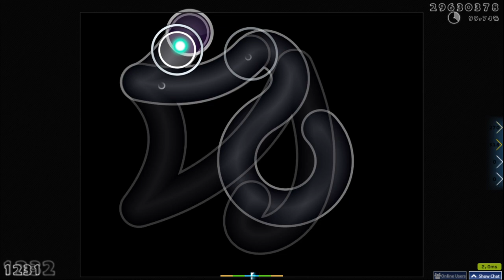210BPM DEATHSTREAMS FC - DJ Sharpnel - WE LUV LAMA [1025] 98.69% FC 667pp if ranked (filsdelama)